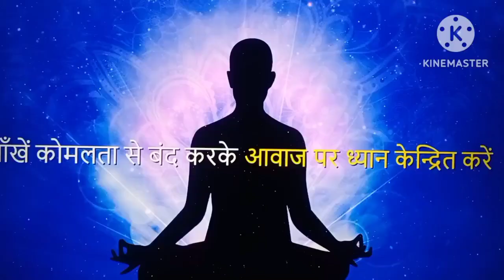I Am ....../Morning powerful Affirmations For Everyone/ By Dr.Neetu Singh.!!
# I am morning Affirmations Morning powerful positive affirmations ..for everyone every morning listening god bless you Motivational videos # Educational videos for Depression Anxiety Over thinking Negativity Negative thoughts .Dr.Neetu Singh Psychiatric..